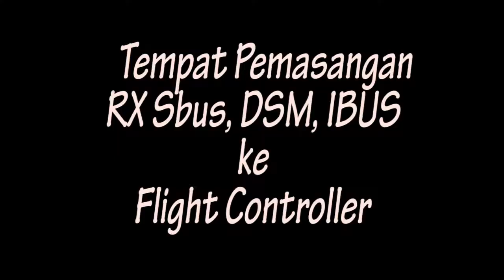NgeRakit Drone Racing MangoOEM No.30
kali ini kita merakit Drone Racing
speknya :
Frame MangoOEM No.30 aka Geprc LX5
Motor Racerstar BR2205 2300kv Blue
Esc ZTW Polaris 25A Blheli-S
Flight Controller BETAFLIGHT F3
Vtx AKK 600mw
Camera Fpv 700tvl
LED & Buzzer HGLRC Led